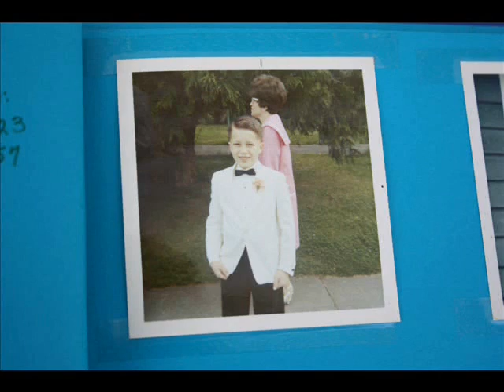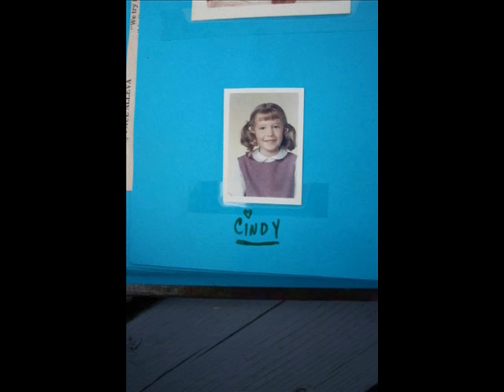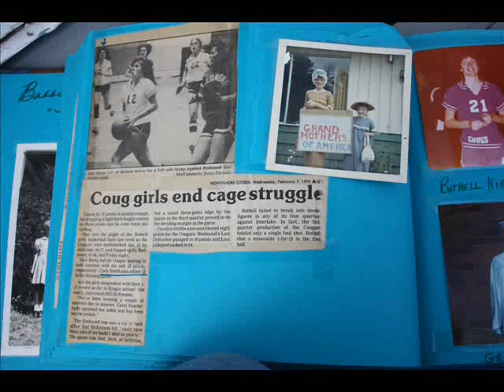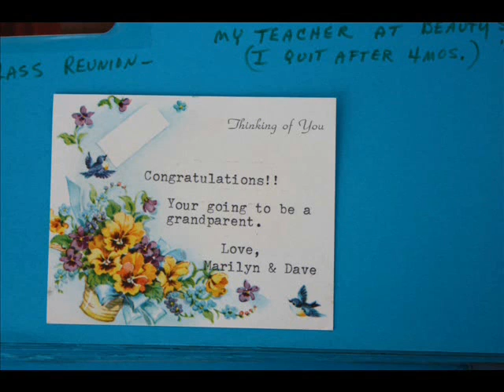TRUE / SONG BY CONCRETE BLONDE / PLAYED & SANG BY JAY "BIRDONDRUMS" SMITH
FOR THE MUSIC I PLAYED A PIANO PART, ANOTHER KEYBOARD PART, THE BASS PART & THE DRUMS USING MY CASIO KEYBOARD!  IT'S AN OLD & INEXPENSIVE CASIO (NO MIDI), BUT IT HAS SUCH GOOD SOUNDS IN IT!!  I DID JUST THE LEAD VOCAL. I WAS TEMPTED TO ADD SOME HARMONIES, BUT I WANTED TO SEE IF IT WOULD BE GOOD ENOUGH THE WAY I DID IT.  IT CAME OUT OK, I THOUGHT.
THE VIDEO IS A SIDE-SHOW MADE FOR MY FACEBOOK SITE, OF MYSELF, MY LITTLE SISTER & A LITTLE BIT OF THE OLD FISHING DERBY THEY USED TO HAVE IN PORT ANGELES, WA. THROUGH THE YEARS , MY DAD HAD WON A COUPLE OF BOATS SOME SMALL PRIZES, & A PICKUP TRUCK!! MY SISTER WON A NICE 16' INBOARD-OUTBOARD BOAT & TRAILER! (ME? NOT SO LUCKY!!)